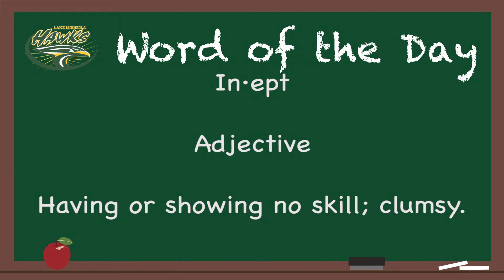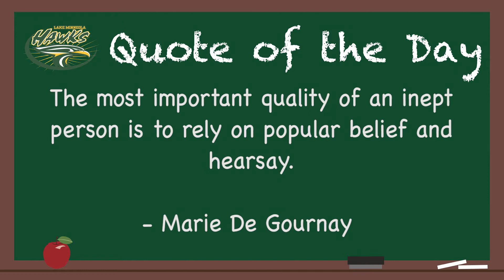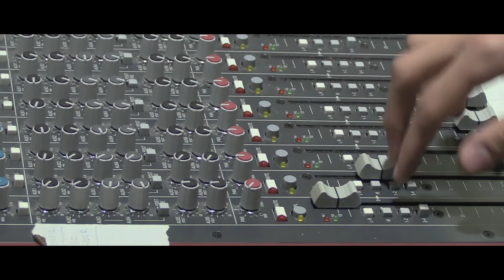Hawks News Network for Friday, September 10th, 2021